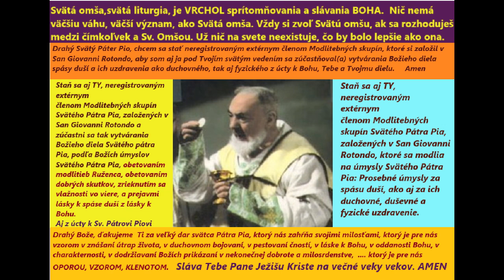Svätý Páter Pio Svätá Omša Rozhovor